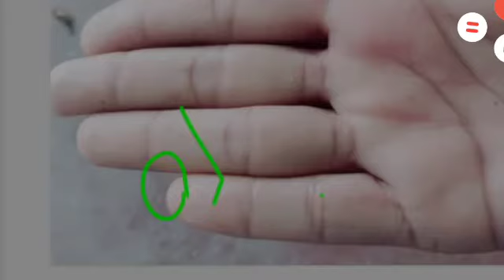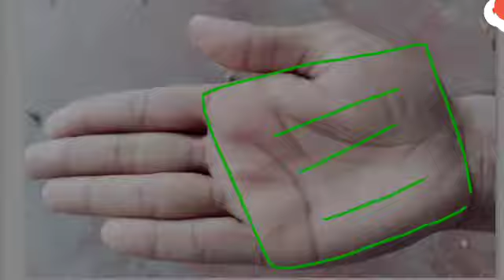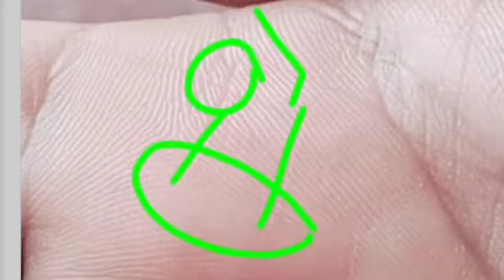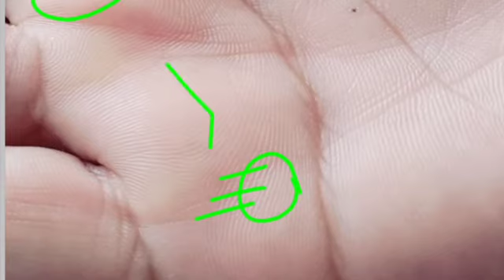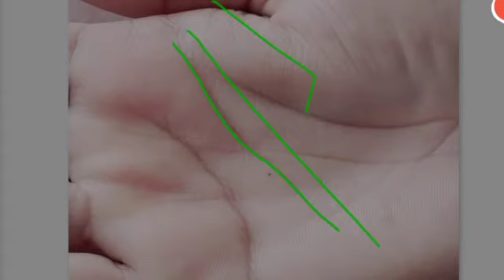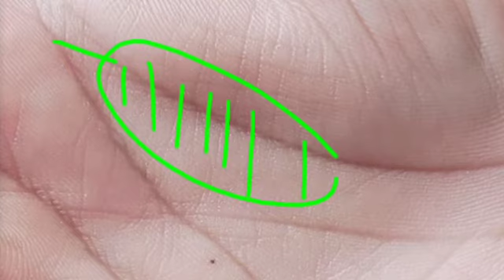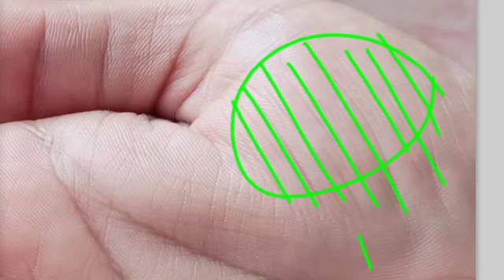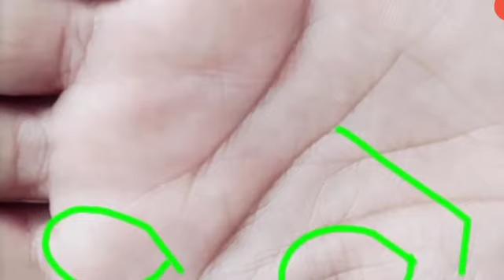Mole sign. शनि की उंगली,मंगल,शुक्र पर्वत पर तिल का प्रभाव